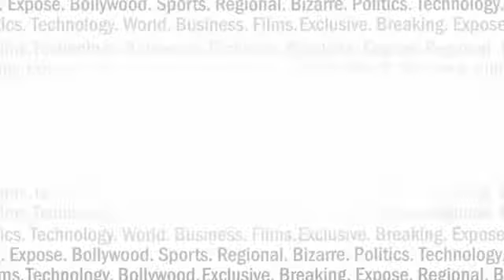Indian Army Tank In Action (must watch)